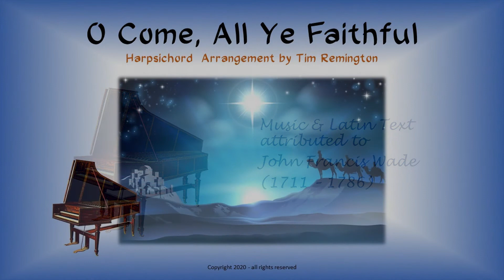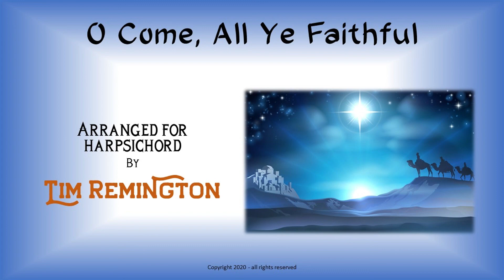O Come, All Ye Faithful - a Harpsichord Christmas Carol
The original Latin text of this carol ("Adeste Fideles") has been attributed to several sources.  The most likely composer is John Francis Wade, a music publisher in the 18th century.  The English translation of the text was created in 1841 by Frederick Oakeley, an English Catholic priest.

Like the text, the music has also been attributed to several composers including Handel and Thomas Arne.  But without any proof, the composition credit is given to John Francis Wade, the author of the text.

God from true God, and
Light from Light eternal,
born of a virgin, to earth he comes!
Only-begotten Son of God the Father.
[Refrain]

Glory to God, all glory in the highest.
[Refrain]

[Refrain]